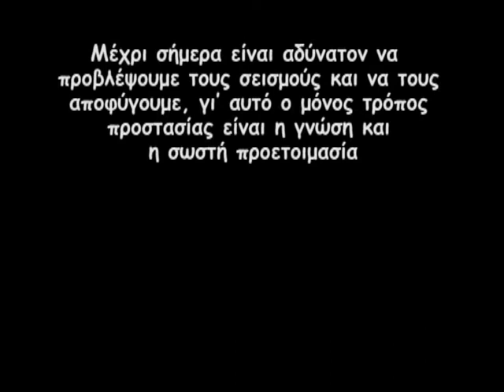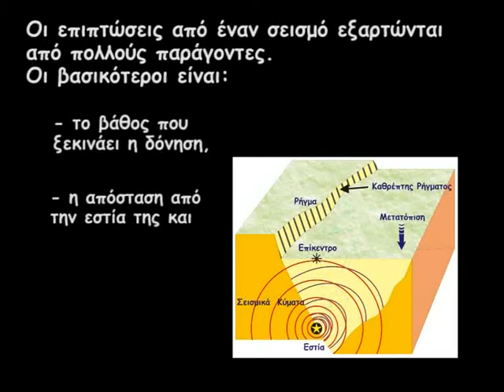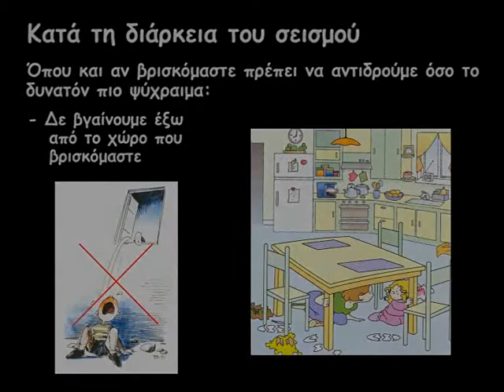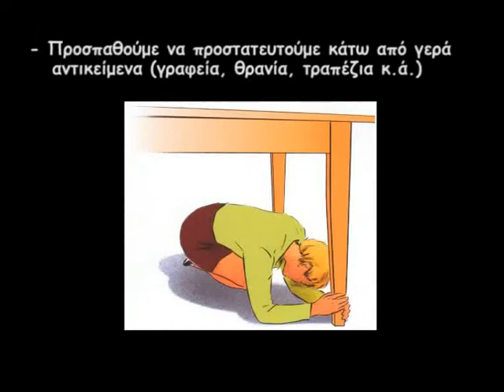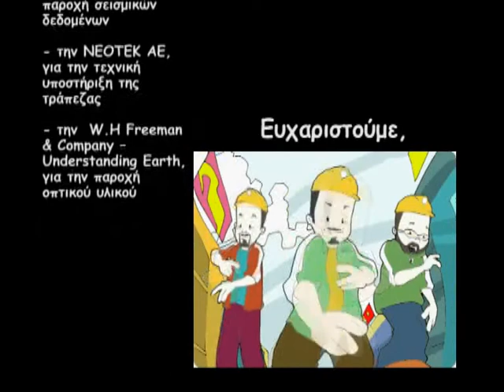Σεισμικός και Ηφαιστειακός Κίνδυνος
Ενημερωτικό βίντεο για το Σεισμικό και Ηφαιστειακό Κίνδυνο, το οποίο προβάλλεται στο σεισμικό προσομοιωτή της έκθεσης του Μουσείου Φυσικής Ιστορίας Κρήτης.